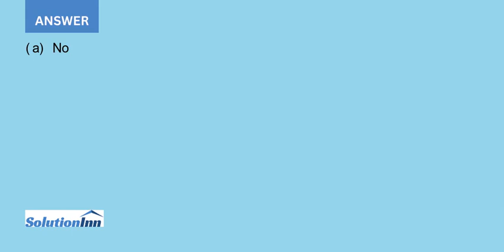Each of the following pairs represents the number of licensed drivers X and the number of cars Y ...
Each of the following pairs represents the number of licensed drivers (X) and the number of cars (Y) for seven houses in my neighborhood:DRIVERS ( X ) CARS ( Y )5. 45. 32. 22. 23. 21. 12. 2(a) Construct a scatterplot to verify a lack of pronounced curvilinearity.(b) ...